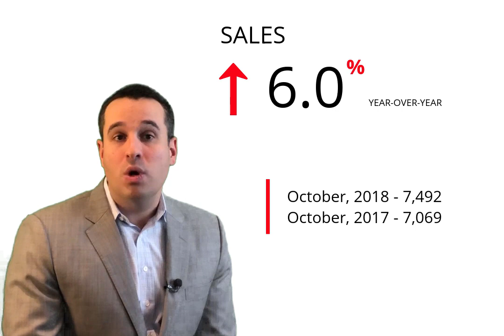November | Market Update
The October TREB data has been released. Here's my quick rundown of the numbers you need to know.